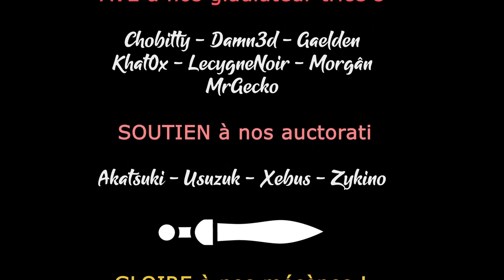Eresys - Découverte en Coop ! [FR][LecygneNoir]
Embiance Lovecraftienne pour cette aventure à 4 sur une île peuplée de créatures loufoques ! Avec une lanterne comme seule arme :-D

🔑 : Merci à Dragonis Game !

- Ardarin
- Broudaff
- Célestin
- Mallevin
- Mangazore
- Papillote
- Zmoi6